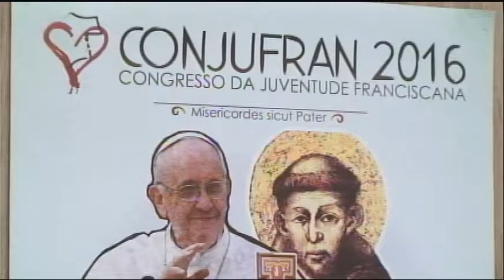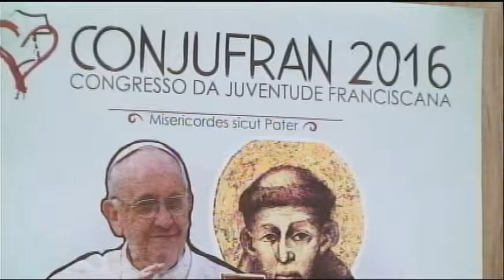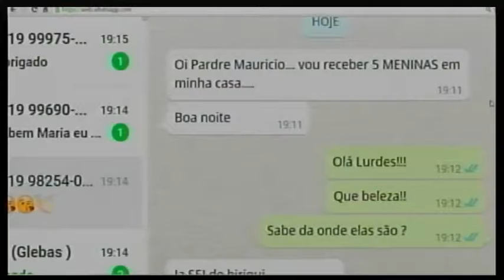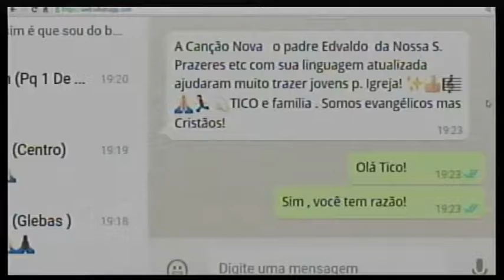Congresso Estadual da Juventude